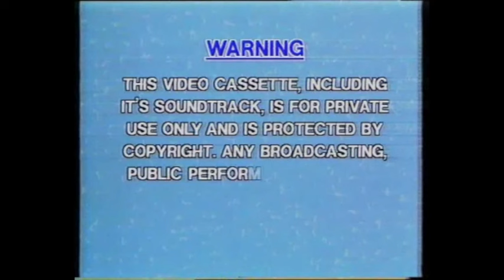Wowser: Volume 1 (1990 UK VHS)